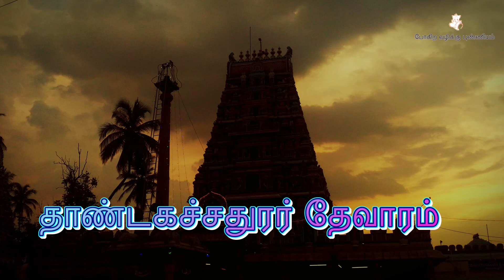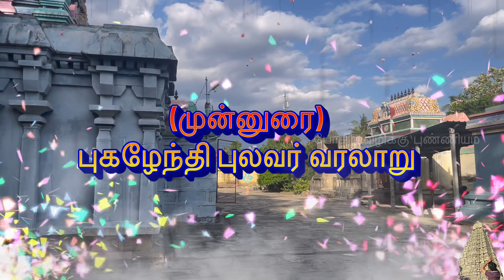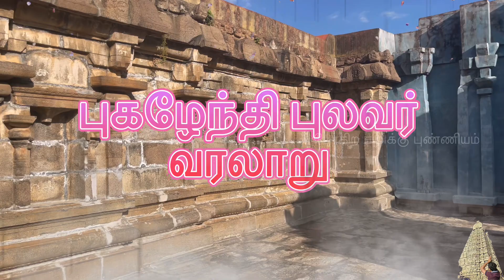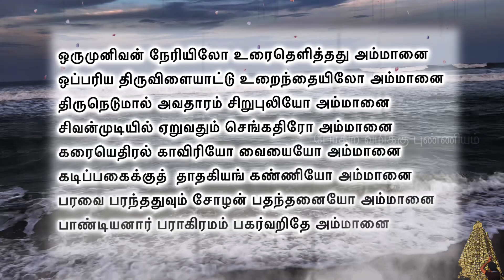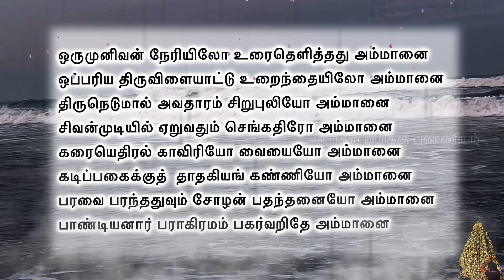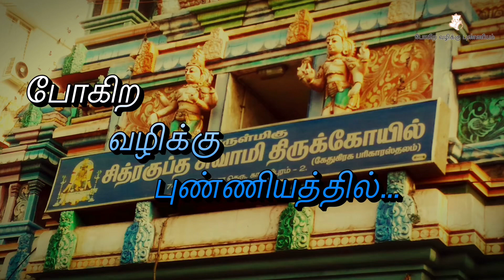நளன் சரித்திரம் l புகழேந்தி புலவர் வரலாறு l கதை-1 l ஏழரைச்சனி அஷ்டமத்துச்சனி நீங்க l Nalan Puranam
புகழேந்திப்புலவர் பாடிய நளவெண்பா

பாயிரம்

கடவுள் வணக்கம்

1.
ஆதித் தனிக்கோல மானா னடியவற்காச்
சோதித் திருத்தூணிற் றோன்றினான் - வேதத்தின்
முன்னின்றான் வேழம் முதலே யெனவழைப்ப
என்னென்றா னெங்கட் கிறை.

அவையடக்கம்

2.
வெந்தறுகண் வேழத்தை வேரிக் கமலத்தின்
தந்துவினாற் கட்டச் சமைவதொக்கும் - பைந்தொடையில்
தேன்பாடுந் தார் நளன்றன் தெய்வத் திருக்கதையை
யான்பாட லுற்ற இது.

நூல் வரலாறு

யுதிட்டிரர் வனத்தில் இருந்தது

3.
பாண்டவரின் முன்தோன்றல் பார்முழுதுந் தோற்றொருநாள்
ஆண்டகையே தூதுவனாய்ச் சென்றவனி - வேண்ட
மறுத்தா னிருந்தானை மண்ணொடும் போய் மாளப்
பொறுத்தா னிருந்தான் புலர்ந்து.

யுதிட்டிரரை மன்னர் பலர் சென்று கண்டது

4.
நாட்டின்கண் வாழ்வைத் துறந்துபோய் நான்மறையோர்
ஈட்டங்கள் சூழ விருந்தானைக் - காட்டில்
பெருந்தகையைக் கண்டார்கள் பேரெழிற்றோள் வேந்தர்
வருந்தகையா ரெல்லோரும் வந்து.

யுதிட்டிரரிடம் பிரகதசுவர் என்னும் முனிவர் வந்தது

5.
கொற்றவேல் தானைக் குருநாடன் பாலணைந்தான்
எற்றுநீர் ஞாலத் திருள்நீங்க - முற்றும்
வழிமுறையே வந்த மறையெல்லாந் தந்தான்
மொழிமுறையே கோத்த முனி.

6.
மறைமுதல்வ நீயிங்கே வந்தருளப் பெற்றேன்
பிறவிப் பெருந்துயர மெல்லாம் - அறவே
பிழைத்தேன்யா னென்றானப் பேராழி யானை
அழைத்தேவல் கொண்ட அரசு.

7.
மெய்த்திருவந் துற்றாலும் வெய்ந்துயர்வந் துற்றாலும்
ஒத்திருக்கும் உள்ளத் துரவோனே - சித்தம்
வருந்தியவா என்னென்றான் மாமறையா லுள்ளம்
திருந்தியவா மெய்த்தவத்தோன் தேர்ந்து.

8.
அம்பொற் கயிலைக்கே யாகத் தரவணிவார்
தம்பொற் படைக்குத் தமியனா - எம்பியைமுன்
போக்கினே னென்றுரைத்தான் பூதலத்தும் மீதலத்தும்
வாக்கினே ரில்லாத மன்.

9.
காண்டா வனந்தீக் கடவுளுணக் கைக்கணையால்
நீண்ட முகில்தடுத்து நின்றாற்கு - மீண்டமரர்
தாளிரண்டும் நோவத் தனித்தனியே ஓடியநாள்
தோளிரண்டு மன்றோ துணை.

10.
பேரரசு மெங்கள் பெருந்திருவுங் கைவிட்டுச்
சேர்வரிய வெங்கானஞ் சேர்தற்குக் - காரணந்தான்
யாதோவப் பாவென்றா னென்றுந்தன் வெண்குடைக்கீழ்
தீதோவப் பார்காத்த சேய்.

11.
கேடில் விழுச்செல்வங் கேடெய்து சூதாடல்
ஏடவிழ்தார் மன்னர்க் கியல்பேகாண் - வாடிக்
கலங்கலைநீ யென்றுரைத்தான் காமருவு நாடற்
கிலங்கலைநூன் மார்ப னெடுத்து.

12.
கண்ணிழந்து மாயக் கவறாடிக் காவலர்தம்
மண்ணிழந்து போந்து வனம்நண்ணி - விண்ணிழந்த
மின்போலும் நூன்மார்பா மேதினியில் வேறுண்டோ
என்போ லுழந்தா ரிடர்.

முனிவர் நளசரிதம் கூறுதல்

13.
சேமவேன் மன்னற்குச் செப்புவான் செந்தனிக்கோல்
நாமவேற் காளை நளனென்பான் - யாமத்
தொலியாழி வைய மொருங்கிழப்பப் பண்டு
கலியால் விளைந்த கதை.